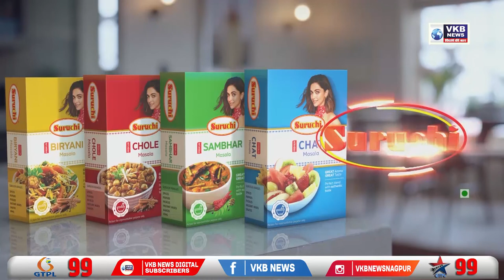100% टीकाकरण के लिए माइक्रो प्लानिंग